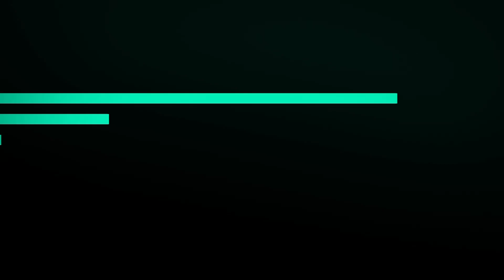Microscopic handbag sells for more than $63K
The bag is smaller than a grain of salt.